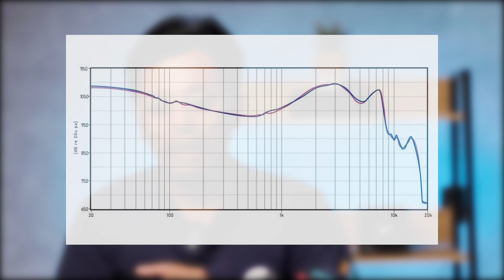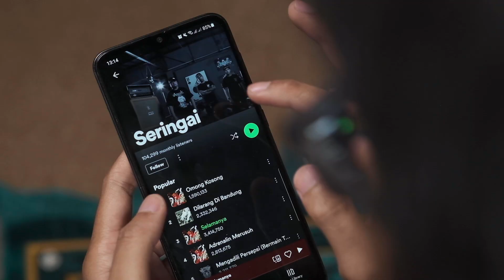Semua Orang Bisa Menikmati IEM Planar! Kupas Produk Tin HiFi C5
AudioBuddy, ternyata Tin HiFi terus berinovasi menghadirkan IEM gokil dengan harga yang masuk akal. Kali ini mereka meluncurkan Tin Hifi C5 hybrid driver IEM dengan teknologi planar SPD + BA Driver. Wow, ini sih cocok banget bagi kamu yang kangen suara planar driver dengan harga 1 jutaan. Apa saja yang menarik dari IEM ini? Cek pembahasannya di kupas produk berikut!

Time Segment :
0:00 Intro
0:33 Tin HiFi Semakin Di Depan!
2:04 Unboxing Tin HiFi C5
4:06 Build Quality Tin HiFi C5
5:33 Fitting Tin HiFi C5
6:22 Impresi Suara Tin HiFi C5
9:20 Kesimpulan
9:56 Promo Tin HiFi!
10:27 Outro

untuk Informasi lebih lanjut tentang produk dan pemesanan hubungi:
Penasaran Cobain langsung? Kunjungi Toko Offline Kami
​Jl. Vila Dago Raya No.187, Benda Baru, Kec. Pamulang, Kota Tangerang Selatan, Banten 15416